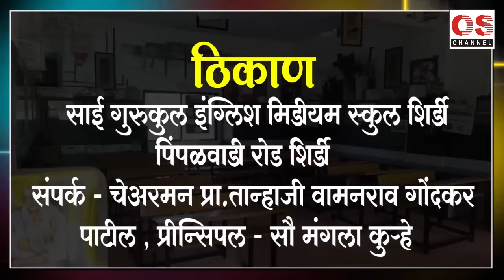भाऊसाहेब वाकचौरे , निलेश लंके विजयी होताच महाविकास आघाडी कार्येकर्त्यांकडून शिर्डीत जल्लोष OS NEWS